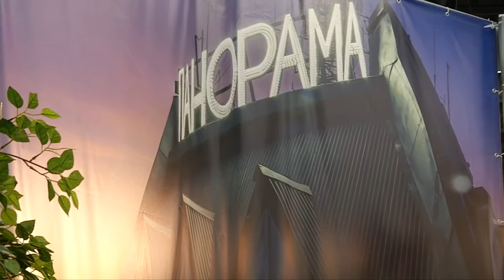Как-то так. Выпуск №1